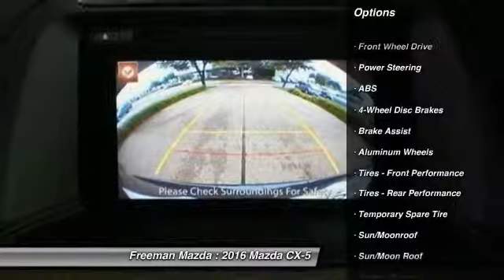2016 Mazda CX-5 Irving TX MG0633151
2016 Mazda CX-5 Grand Touring

Freeman Mazda
1840 E Airport Fwy

Esta buscando su carro preferido? Hoy es su dia de suerte! Con 7 millas, este Mazda CX-5 2016 en , equipado con transmision automatica puede ser tuyo. Pide mas informacion y has tu cita para venir a verlo hoy.